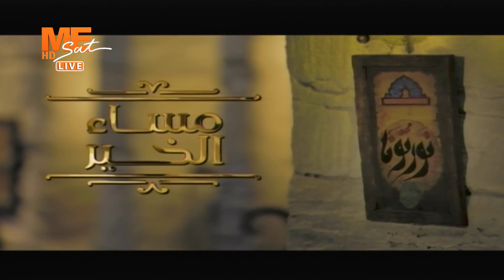مساء الخير- "السيدة سامية فهيم – أم مثالية" - حلقة السبت 25 مارس 2023 .. الفقرة الحوارية